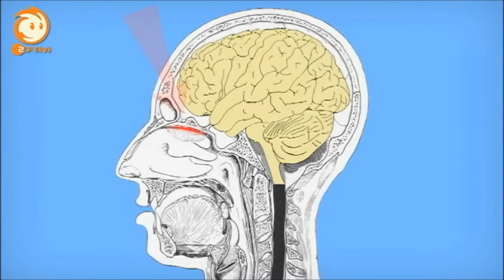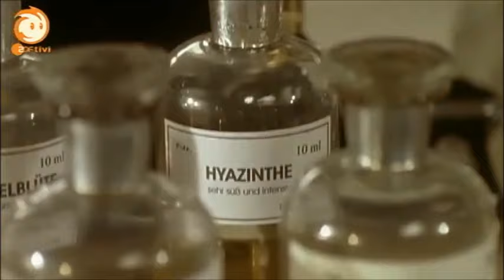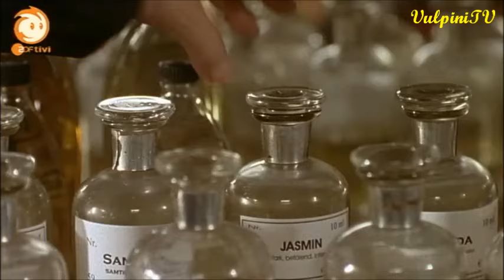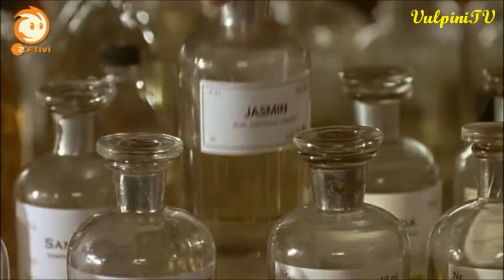Löwenzahn - 234 (34) - Riechen -- Dicke Luft im Kiosk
Yasemin scheint vom Pech verfolgt. Nicht nur, dass sie von einer schweren Erkältung geplagt wird und dadurch nichts mehr riechen und schmecken kann, es kommt noch schlimmer: Ihr bleiben die Kunden aus. „Kein Wunder", stellt Fritz fest, „hier stinkt es übel nach faulen Eiern." Leider hilft auch ein gemeinsamer Großputz nicht. Aber vielleicht ein feiner Duft, der es schafft, den Gestank zu übertünchen? Fritz taucht ein in die wohlriechende Welt edler Parfums und sanfter Naturdüfte. Er kreiert eine einzigartige Kioskmischung aus Jasmin, Himbeere, Vanille und Zimt. Doch zurück am Kiosk machen Fritz und Yasemin eine merkwürdige Entdeckung. Jemand hat sich am Hintereingang zu schaffen gemacht und dabei sein Taschentuch verloren. Und das riecht seltsamerweise ... nach faulen Eiern. Hat der Besitzer etwas mit der Stinkerei zu tun? Fritz schwant Übles, und er setzt die beste Nase der Welt auf die Spur: Keks.

Deutsche Erstausstrahlung: Sa 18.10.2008 ZDF